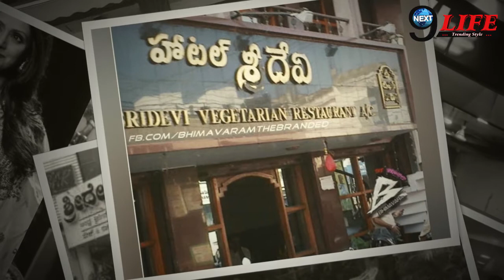Sridevi Stardom: कहीं गुड़िया तो कहीं 100 डिशेज हैं नाम पर... || Sridevi’s Doll In Singapore